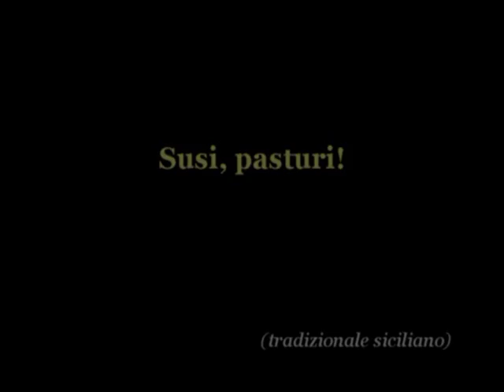Corale Polifonica G. Tovini: Susi Pasturi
La Corale Polifonica "G. Tovini" di Catania, diretta da Paola Marchese, esegue il brano tradizionale siciliano "Susi Pasturi".

Polyphonic Choir "G. Tovini" from Catania, directed by Paola Marchese, presents you the sicilian traditional song "Susi Pasturi" (wake up, sheperd).